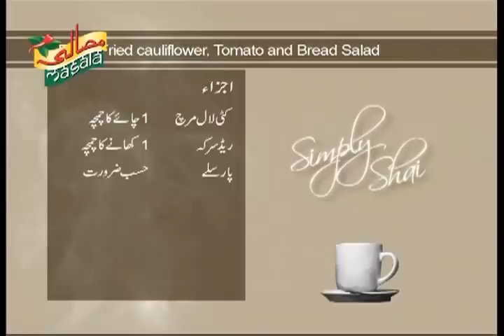Pasta Primavera By Chef Shai 4-4